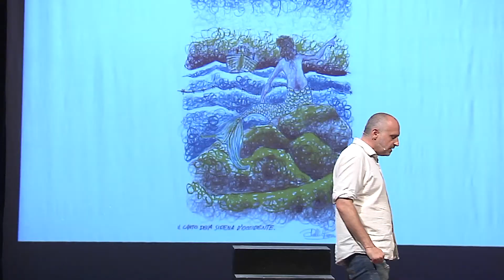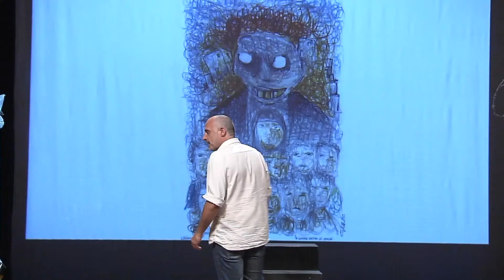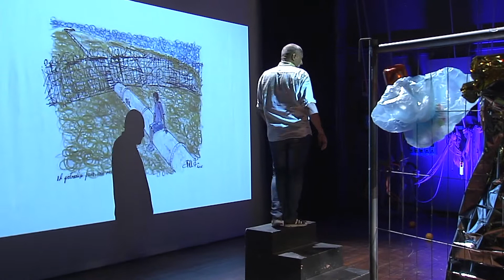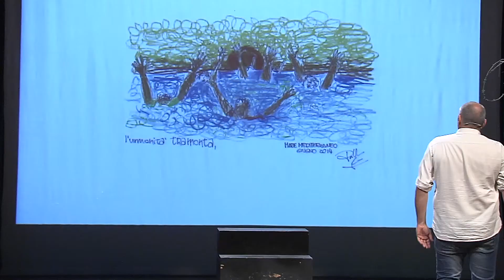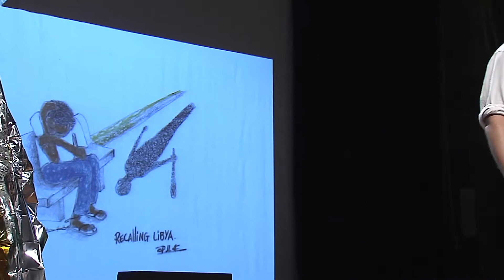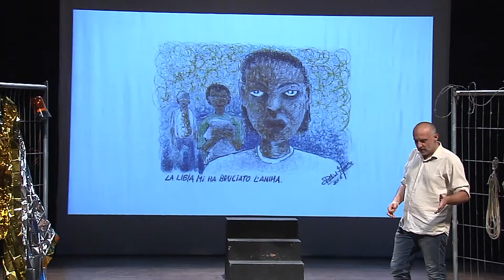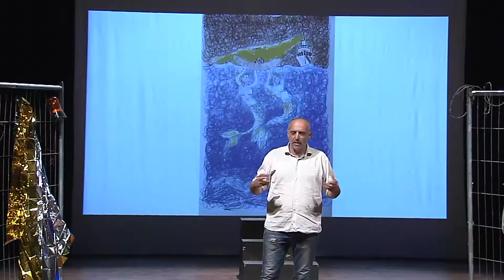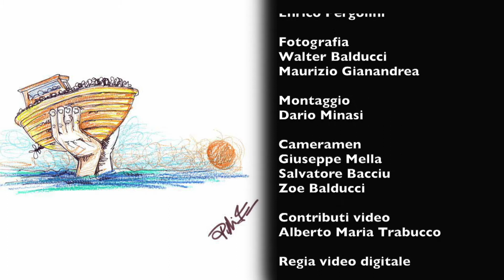On the Border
Using his own drawings and experience from working around the Mediterranean Sea, Francesco Piobbichi sketches the border and the challenges it presents for all of us.